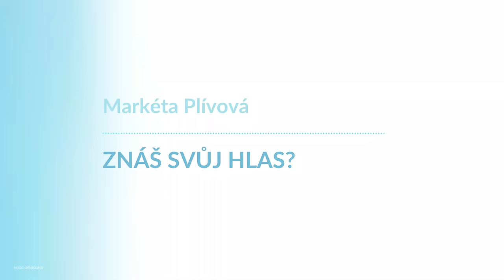Markéta Plívová, Znáš svůj hlas?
Cesta k sobě skrze svůj hlas.
Hlas je naše nejpřirozenější vibrace.
Zpěvem posilujeme svoje bytí.

00:00 - Úvod
00:52 - Vyjádření duše hlasem
02:02 - Může se hlas měnit?
03:32 - Diagnostika hlasu
07:57 - Vibrace hlasu
12:54 - Ovlivňování orgánů
14:29 - Jaké potíže nejčastěji řešíte?
19:35 - Harmonizační cvičení
24:39 - Dary a talenty
26:12 - Bloky
33:36 - Být sám
35:20 - Síla zpěvu
36:38 - Hloubka hlasu
38:34 - Co se dá diagnostikovat hlasem?
42:17 - Cosmic healing
43:16 - Terapie, Kurzy
44:49 - Závěr

Moc děkujeme 🙏💙